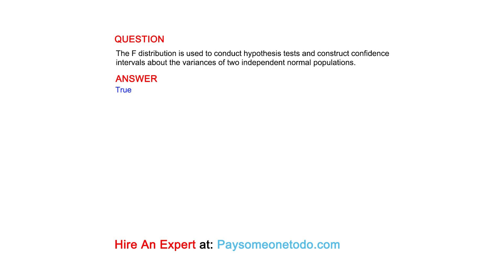The F distribution is used to conduct hypothesis tests and construct confidence intervals...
QUESTION
The F distribution is used to conduct hypothesis tests and construct confidence intervals about the variances of two independent normal populations.